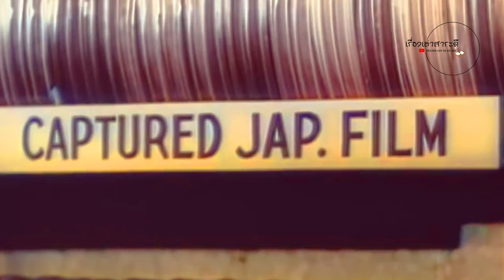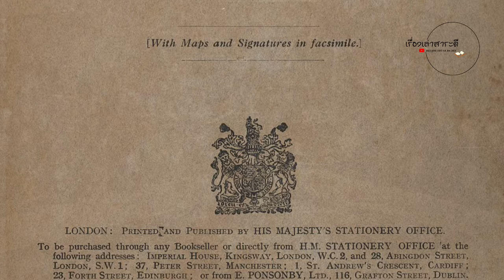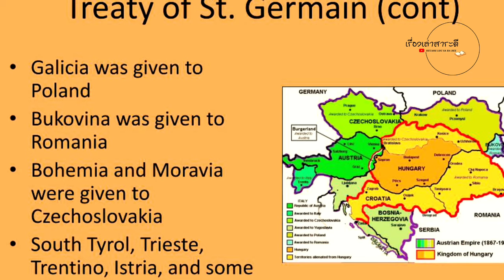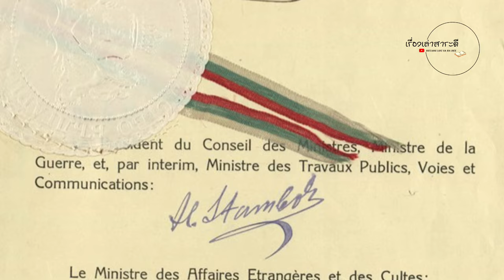สารคดีสงครามโลกครั้งที่2 (WWII):EP1 สันติภาพครั้งใหม่หลังสงครามโลกครั้งที่1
ขอขอบคุณ : หนังสือเหตุการณ์สำคัญในศตวรรษที่ 20
                      โดยธนู แก้วโอภาส
เรื่องราวที่น่าสนใจจากช่อง#เรื่องเล่าสาระดี